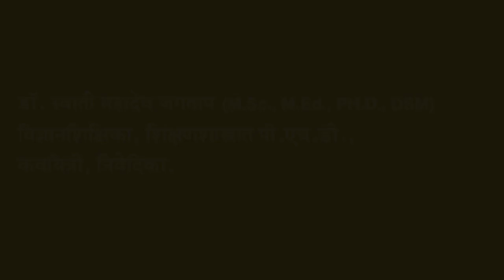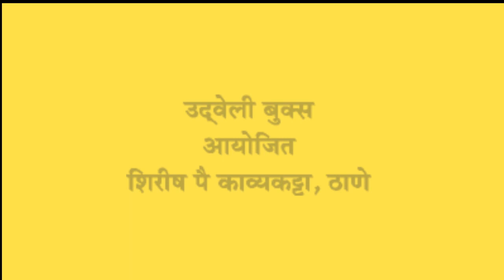Swati Jagtap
Poetess Swati Jagtap of Udveli Books-Shirish Pai Kavya Katta, Thane recites her own poems for a series "Shirishachi Fule".